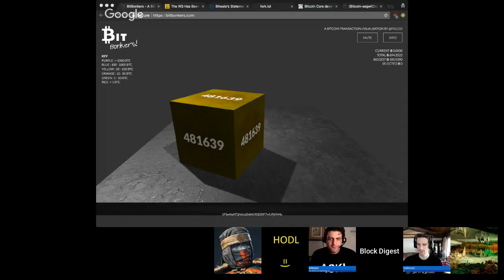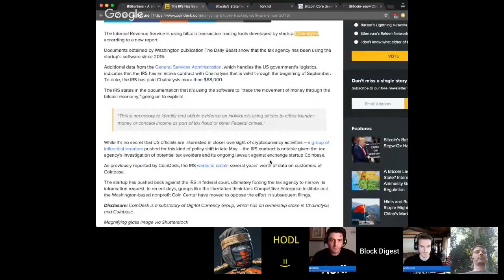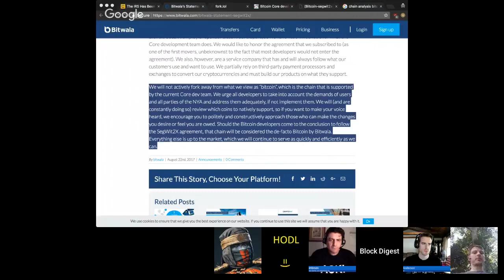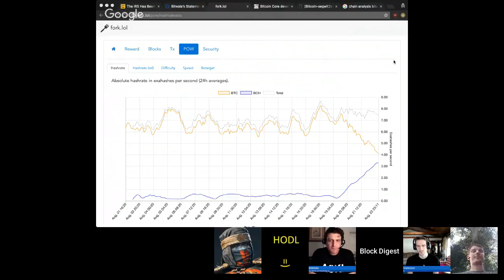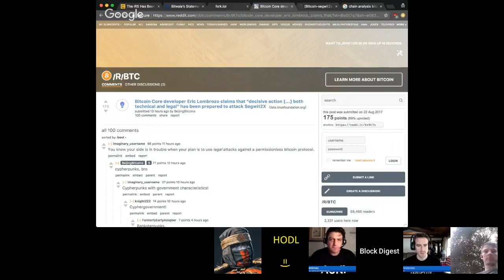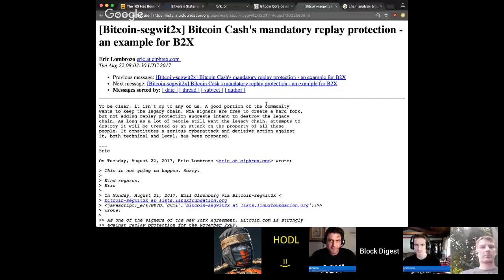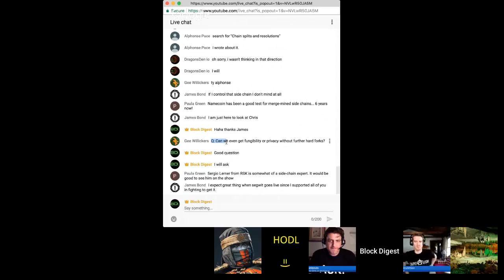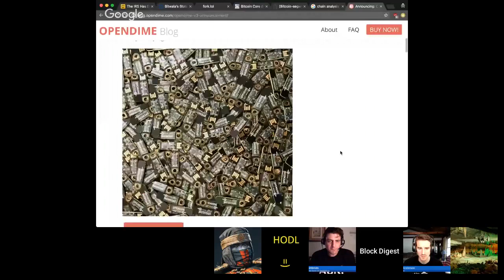Block Digest 6 - Satoshis Visions - Interview with Bitcoin Core Dev Eric Lombrozo